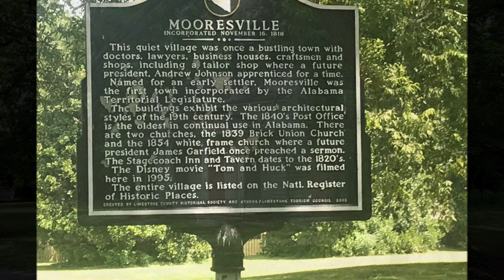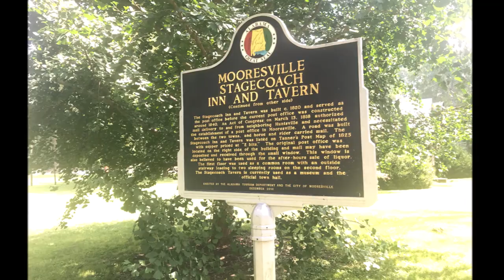Historical Mooresville, AL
Chris and I drove to Alabama to meet our Jessie girl at a half way point between Florida and Missouri.  Jessie flew to Florida to visit her Godmother for a week.  This small town was a good meet up location.  We were unware that this historic place existed and felt so blessed to be able to drive around and explore this historic place.